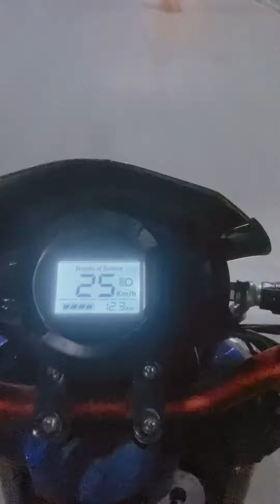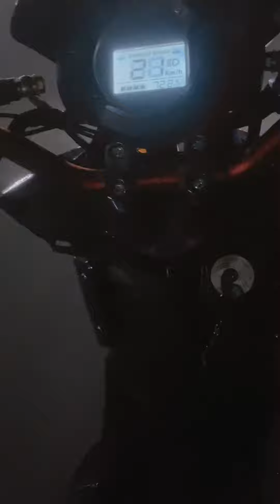Redline vs Harbiy